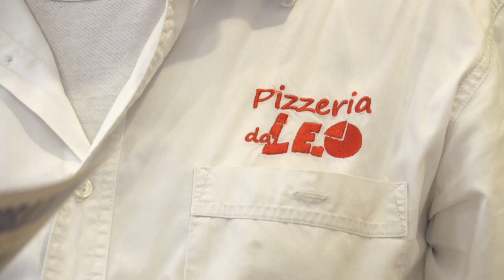TG AZZURRA: TRUFFA E DERUBA ANZIANA ALLO SPORTELLO BANCOMAT, ARRESTATO 27ENNE - nr 202/19, 5 agosto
Nel numero odierno:

- la polizia arresta un 27enne lombardo per raggiro e furto ai danni di un'anziana allo sportello bancomat in piazza → l'articolo continua su

- fermo pesca 2018, non sono ancora arrivati gli indennizzi. FAI-CISL pronta a far manifestare la marineria di Chioggia → l'articolo continua su

- scrittori "sul lettino" da stasera ai bagni Lungomare: tre appuntamenti al tramonto con Cavezzali, Ervas e Montanaro → l'articolo continua su

- calcio, toccata e fuga dell'Adriese nella coppa Italia professionisti: onorevole sconfitta interna con la Feralpisalò → l'articolo continua su